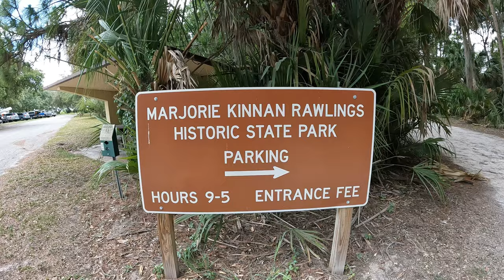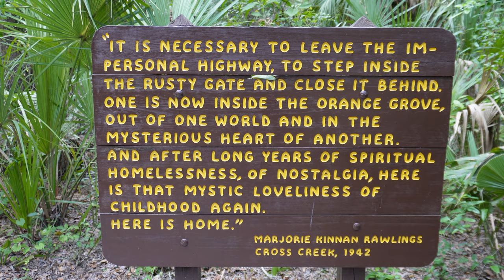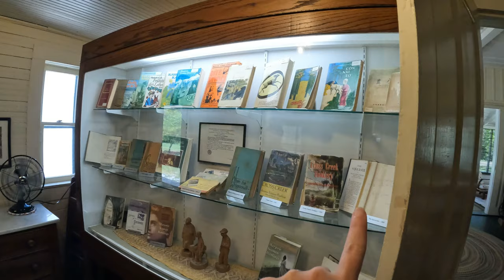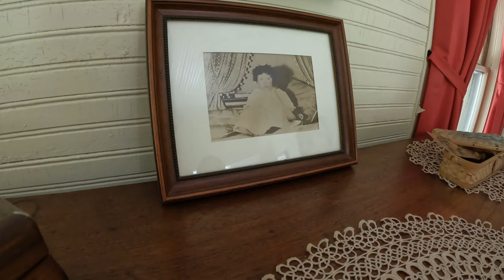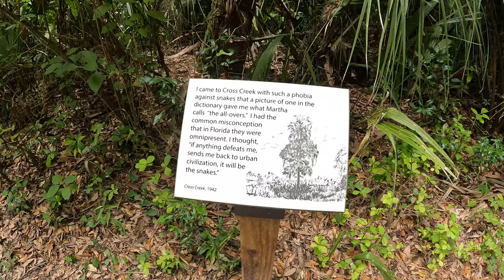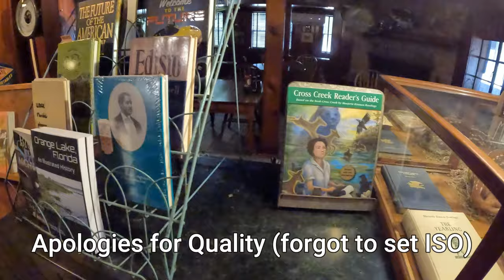One of Florida's Famous Author's Home | Marjorie Kinnan Rawlings State Park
Hello Explorers!  In this video we visit one of Florida's Most Famous Author's House, Marjorie Kinnan Rawlings.  Her home resides on a State Park and contains many things like her old farm equipment, furniture and structures.  She authored The Yearling and Cross Creek as well as many other novels.  On various days the park offers tours of the inside of her original home and guests can hear the stories and see life from the past.  It was pretty cool!  Afterwards we head down the road to a small restaurant known as The Yearling and grab a bite to eat.  It was a great day!  Come along as we visit the past!

Previous Video: See Inside the Real Herlong Mansion Bed & Breakfast | Micanopy, FL

Timeline for this video:
0:00 - Intro
1:03 - Front Property
2:06 - Inside Marjorie's Home
3:15 - Added Rooms to Original Structure
4:53 - Dining Room and Kitchen
5:27 - Rear of Property
6:37 - The Yearling Restaurant
9:32 - Closing Remarks

Links:
Marjorie Kinnan Rawlings State Park

Recording Date:
06/04/2023

Sony ZV-E10 Mirrorless Camera with 16-50mm Lens, Black Bundle with ACCVC1 Vlogger Accessory Kit Shooting Grip - 64GB SD Card